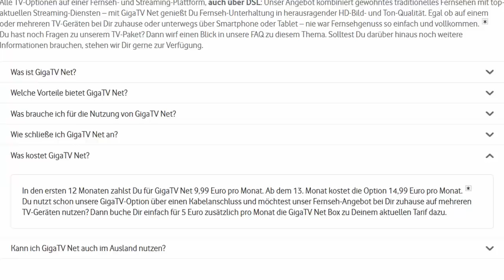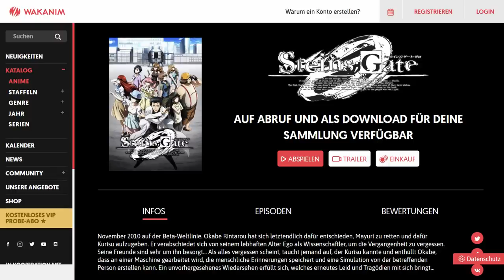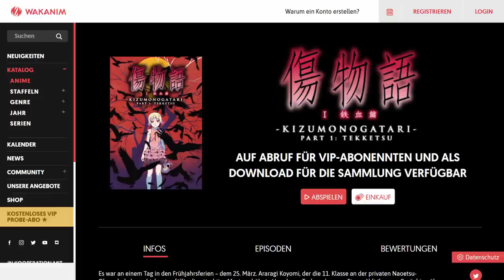Lohnt sich ANIMAX? | Dort Anime mit Deutscher Synchro schauen!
Wie gut ist der Anime Streaming Anbieter Animax Plus? Sollte man dort Anime auf Deutsch schauen?
Zuschauerfrage: Kennt ihr Animax? Nutzt ihr diesen Anime Streaming Anbieter?

Animax war früher ein Fernsehsender wo nur Anime Serien und Anime Filme liefen. Doch nun ist Animax Plus ein Anime On Demand Angebot. Dort kann man Animes auf Abruf anschauen. Doch lohnt sich Animax? Und wie hängt er mit Amazon Prime Video zusammen? Darum geht es heute.